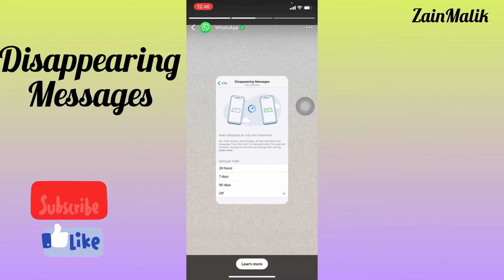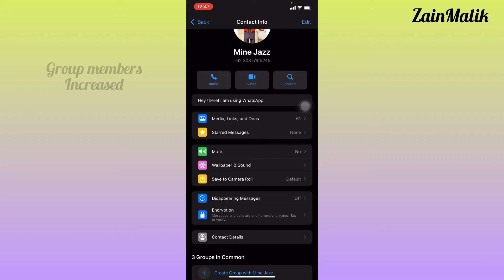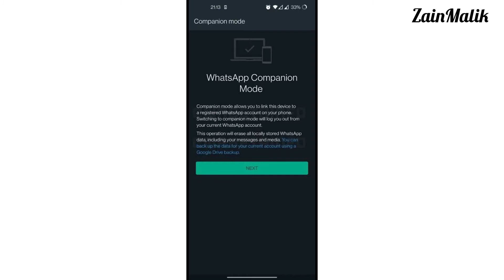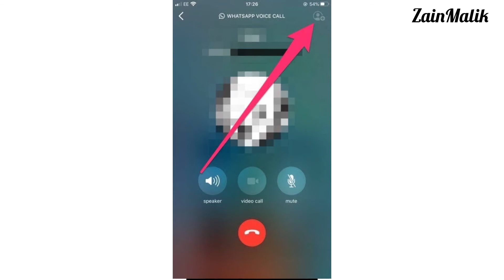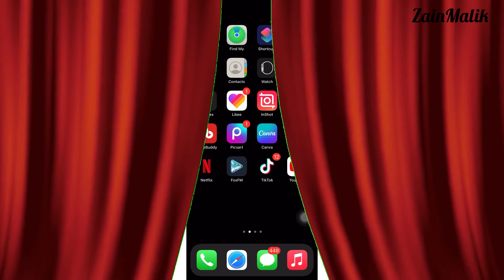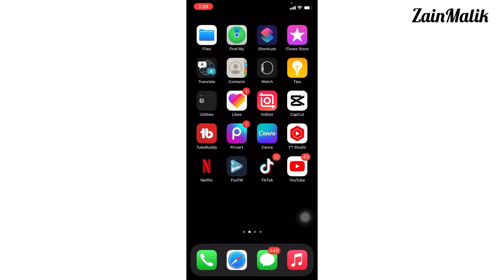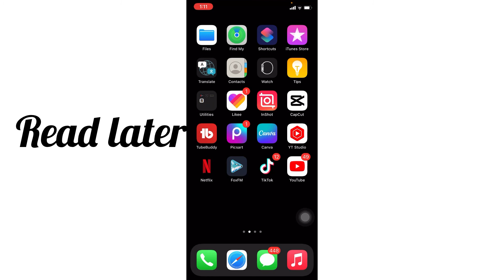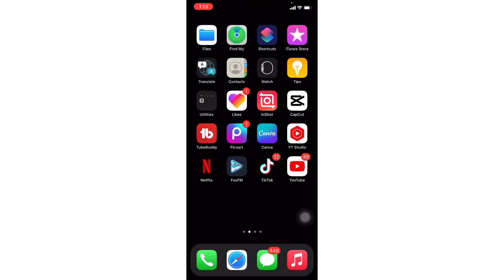Whatsapp latest update features upcoming Hindi/urdu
In this video i gonna show WhatsApp update and some new features of this update these features are upcoming
I hope you all are like this video